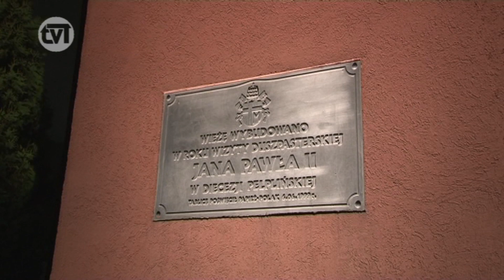Ryszard Rynkowski zaśpiewał podczas pikniku na Górkach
23. września na tczewskim osiedlu Wincentego Witosa odbyła się konsekracja kościoła pw. św. Franciszka. Oprócz ceremoniału kościelnego, nie zabrakło świeckich atrakcji - jedną z nich był koncert Ryszarda Rynkowskiego. Krótka relacja z imprezy w materiale TV Tczew.